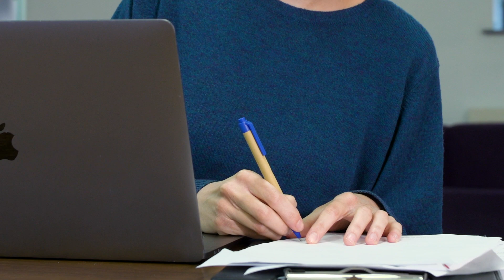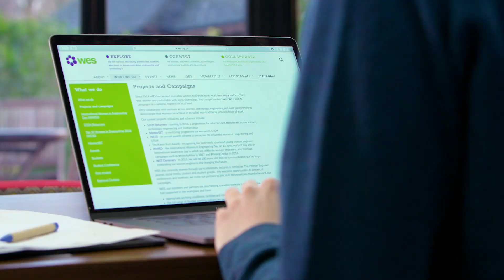Testimonial - María, Pamoja Taught Mathematics HL alumna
María took Mathematics HL online with Pamoja as part of her IB Diploma Programme. She studied Engineering at Cambridge University and now works as a Mechanical Engineer. We recently caught up and listened to her reflect on her Pamoja experience.